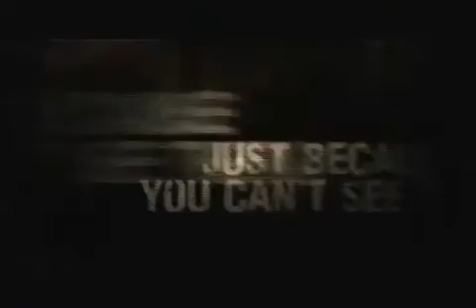Wrong Turn 3: Left for Dead (2009) - Filme Trailer